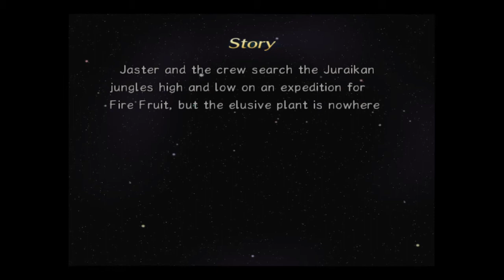Rogue Galaxy Part 7-Bug Trapping